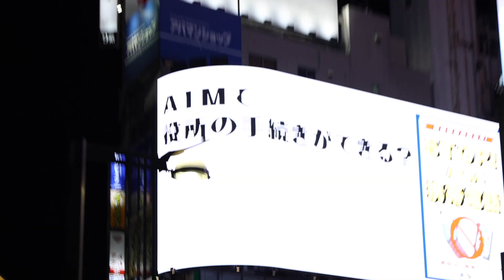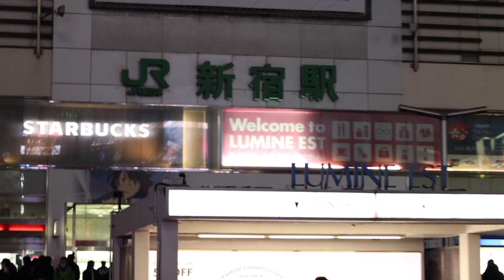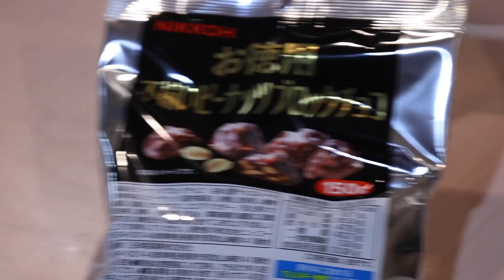Christmas Dinner(s) - Ep.41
This episode is a 2-in-1 which involves not one, but you guessed it, 2 Christmas dinners! Firstly we head over to brudda Ken's place for some lovely dinner, and then 2 days later Flavia invited us over to hers for some lovely food and desert.